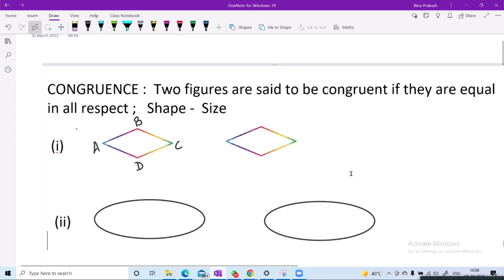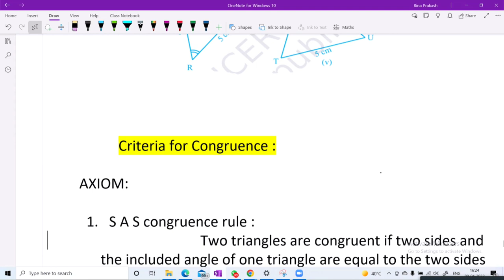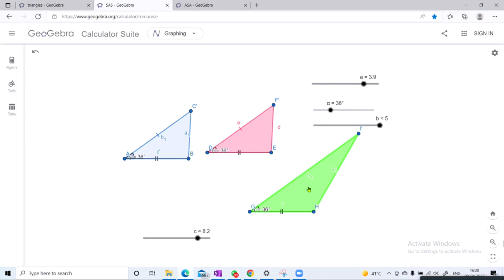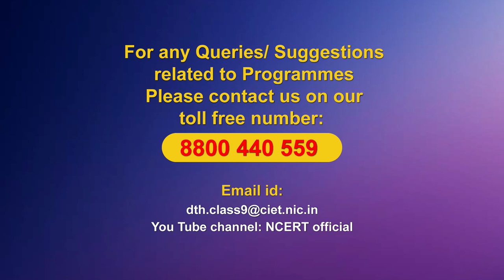Live Interaction on PMeVIDYA : Triangles 1 Subject: Mathematics Class: IX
Triangles 1 Subject: Mathematics Class: IX

Sahyog Session
Mon-Fri                                             5-5.30pm

The programs can be viewed on:
1. DD Free dish channel #128
2. Zee Dish TV Channel #950
3. Tata Sky Channel #756
4. Airtel TV Channel #440
5. Videocon Channel #477
6. Jio TV App
7. ‘NCERT OFFICIAL’ YouTube Channel
3. SWAYAM Prabha App
4. ePathshala Kishore Manch App
5. Social Media Platforms of CIET & NCERT (YouTube, Facebook, Twitter, WhatsApp, Telegram)